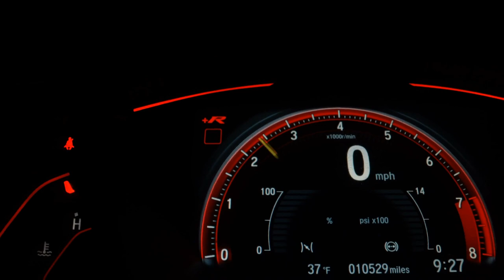RENAULT SANDERO - 2016 - São Bernardo do Campo/SP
Veículo: RENAULT / SANDERO 1.6 STEPWAY 8V
Ano: 2016/2016
Combustível: FLEX
Portas: 4 PORTAS
Câmbio: Manual
Cor: PRATA
KM: 81.178

✅ Air Bag
✅ Alarme
✅ Ar Condicionado
✅ Ar Quente
✅ Desembaçador Traseiro
✅ Direção Hidráulica
✅ Encosto de Cabeça Traseiro
✅ Freio ABS
✅ GPS
✅ Rádio
✅ Rádio e MP3
✅ Retrovisores Elétricos
✅ Travas Elétricas
✅ Vidros Elétricos
✅ Volante com Regulagem de Altura
✅ Limpador Traseiro
✅ Kit Multimídia
✅ Trio Elétrico
✅ Piloto Automático
✅ Farol de Neblina
✅ Entrada USB
✅ Porta Copos
✅ Trava Elétrica Central
✅ Engate
✅ Console Central
✅ Rádio USB
✅ Som Original